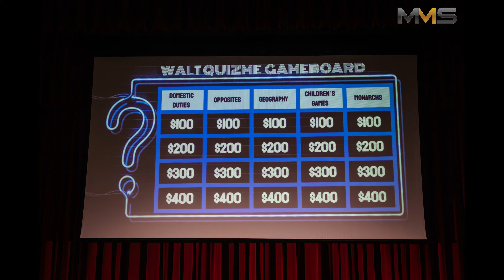Pictorial view of the 2022 Concert - Walt Quizme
Images from the
2022 St Spyridon College Junior School Concert - Walt Quizme
at Senior School Campus - SPACe Hall
1130 Anzac Pde, Maroubra. NSW Australia
on Tuesday 6th December 2022